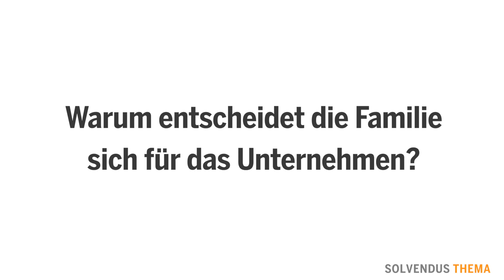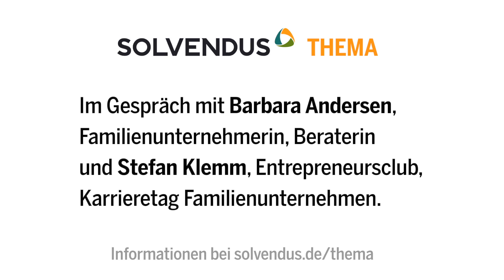Familienunternehmen - eine besondere Spezies? [SOLVENDUS THEMA]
Familienunternehmen haben eine besondere Stellung in der Wirtschaft und bei ihren Mitarbeitern. Was genau macht sie besonders? Wie erleben Mitarbeiter das Familienunternehmen? Warum ist die Nachfolge meist so schwierig?

Barbara Andersen, Familienunternehmerin, Beraterin (fbi-consult) und Stefan Klemm, Entrepreneursclub, Karrieretag Familienunternehmen erzählen aus ihren umfangreichen Erfahrungen mit dem Thema.